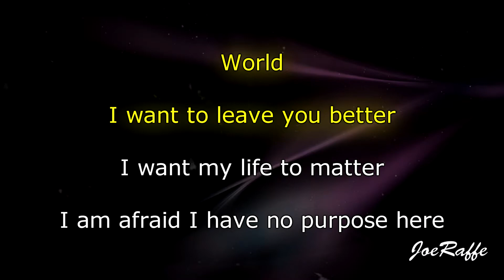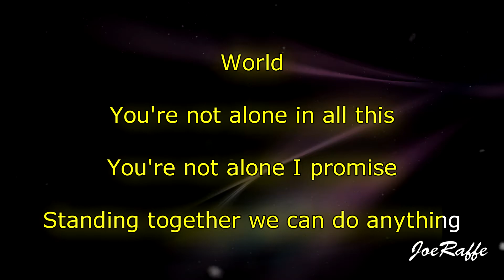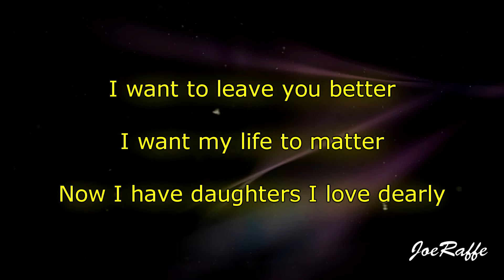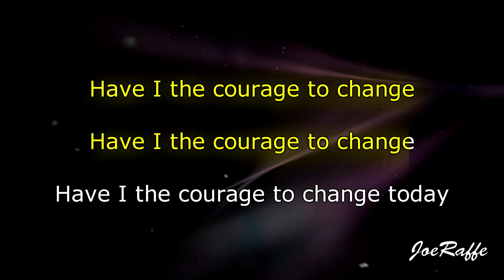Sia - Courage To Change (Karaoke)